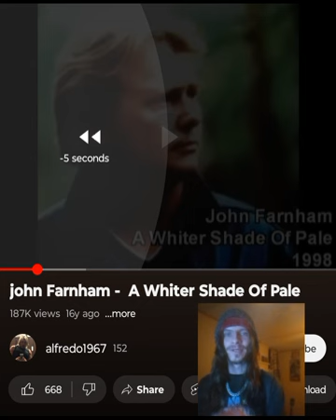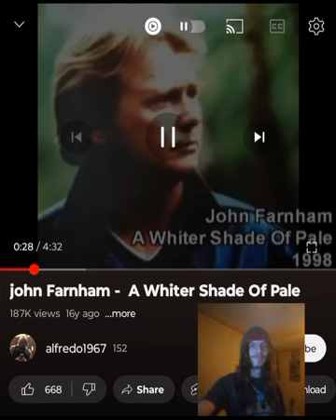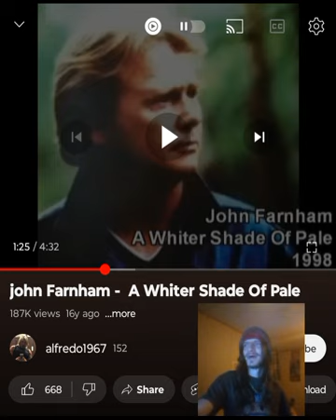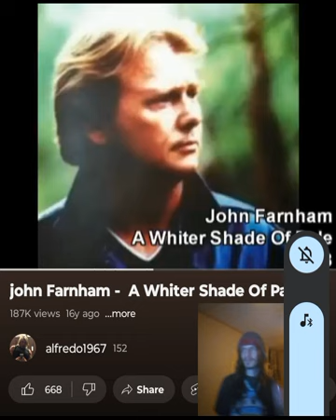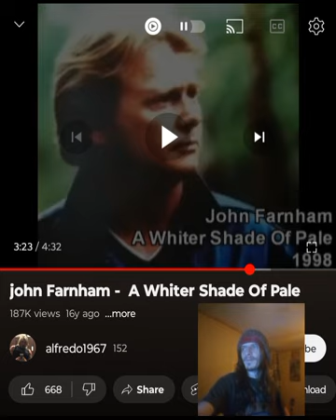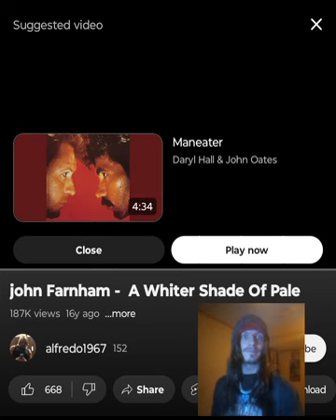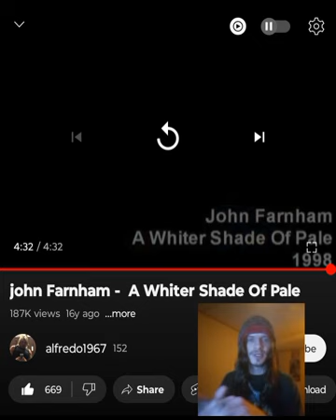JOHN FARNHAM-A WHITER SHADE OF PALE GREAT COVER 💜🖤 INDEPENDENT ARTIST REACTS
John can sing any song and make it his own. I love that about him. Shoutout to @beresfordthompson1370   for this request. I appreciate you. I love you a million 🙏🖤 💜